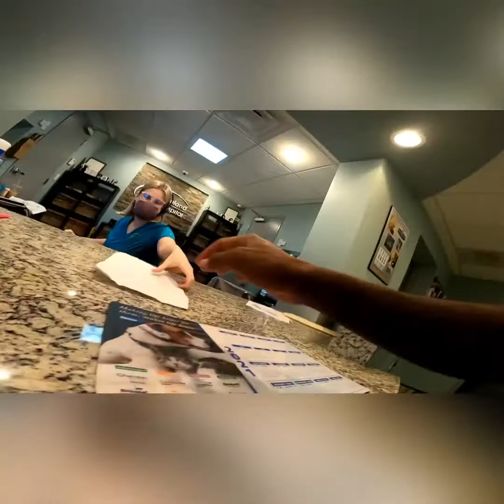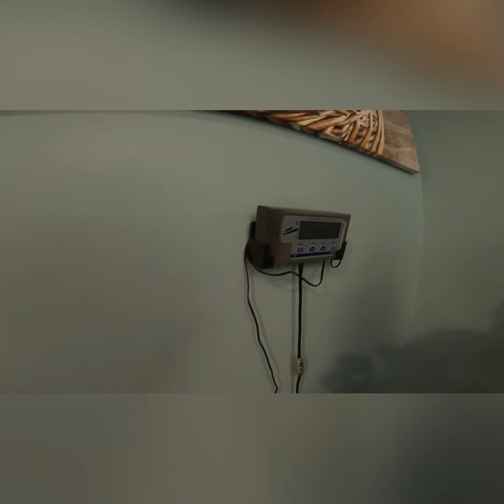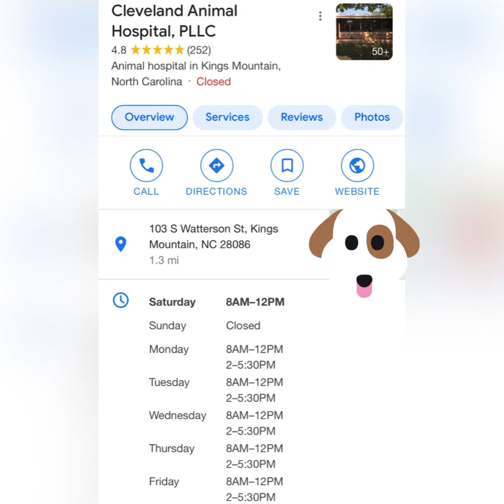PETS TO THE VET 🏥🐶🐶🧑‍⚕️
In this video BRANDINE and Murphy went to Cleveland animal hospital to get updated shots and follow ups about their health